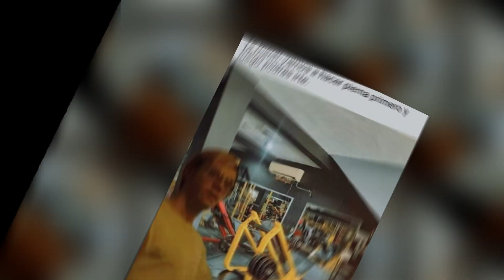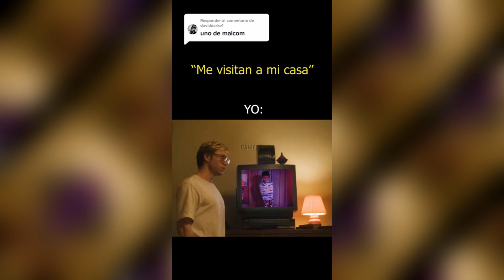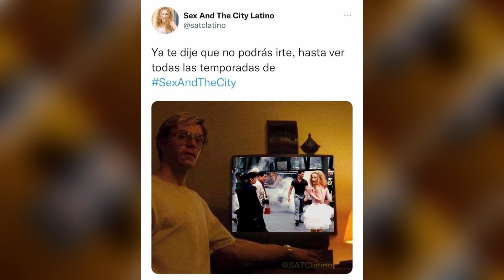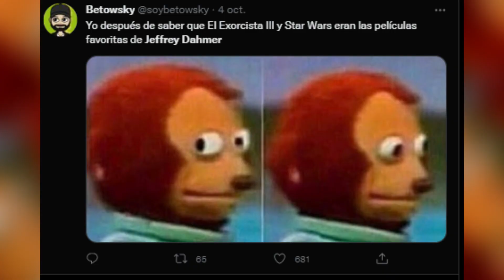MEMES de dahmer Tiktok y memes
Les traigo los Mejores Memes de jeffrey dahmer, distrutenlos :D!!